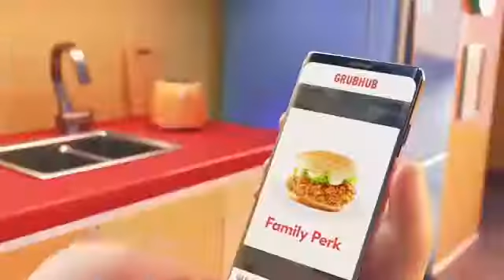When Grubhub is sus